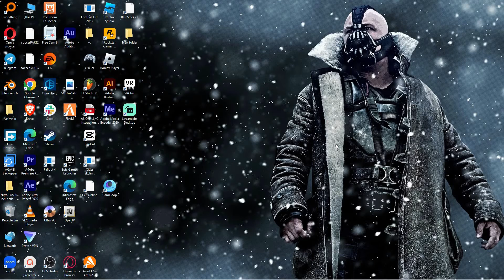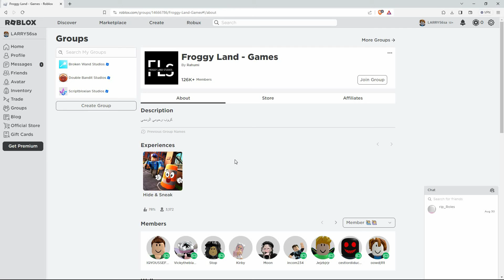How to Join & Leave Groups on Roblox (2025) - Easy Fix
How to Join & Leave Groups on Roblox

Having trouble managing your community connections? Learn how to join & leave groups on Roblox quickly and effortlessly.
This step-by-step guide shows you exactly how to join & leave groups on Roblox to keep your profile up to date.

Whether you’re exploring communities on Roblox web or mobile, group membership options can be confusing for gamers, creators, and group admins. Follow along to join Roblox groups, leave Roblox groups, and manage group membership settings with ease.

➤ how to join a Roblox group on PC (Windows/Mac)
➤ join Roblox group on Android mobile app
➤ join Roblox group on iPhone Roblox app
➤ leave a group in Roblox desktop client
➤ exit Roblox group on web browser
➤ remove yourself from Roblox group on Android
➤ stop following a Roblox group on iOS
➤ manage Roblox group membership settings

Applies to: Roblox desktop app on Windows and Mac, Roblox mobile app on Android and iOS, and Roblox website.